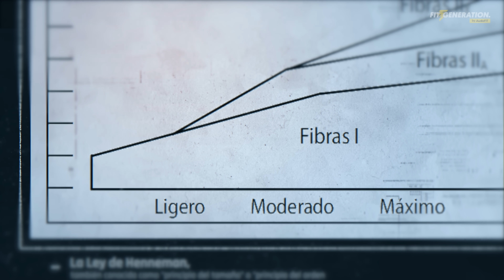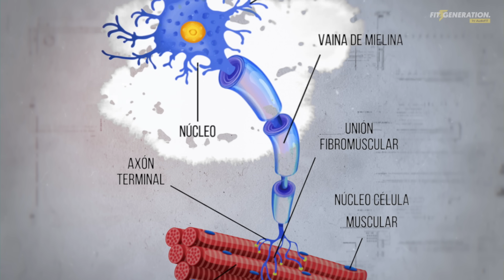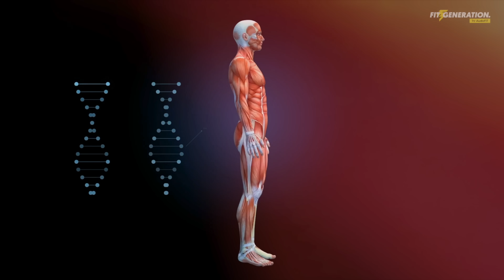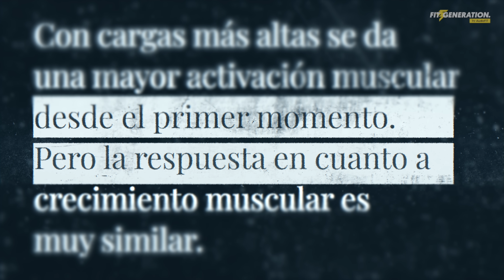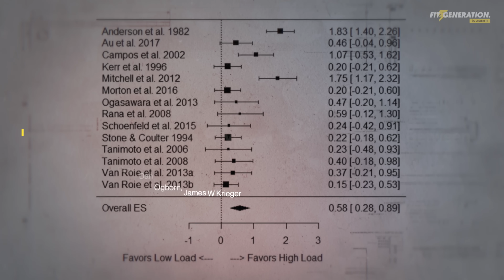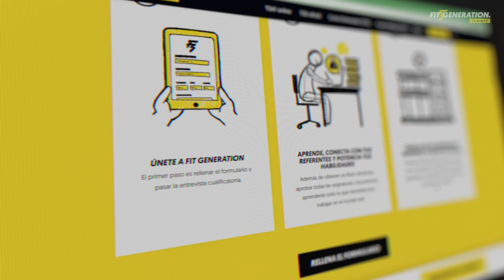¿Cuánto PESO levantar para GANAR MÚSCULO? - Rango de REPETICIONES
¿Cuánto peso levantar para ganar masa muscular? Es una pregunta muy común y bastante importante. La intensidad del entrenamiento es una pieza fundamental para el desarrollo de la masa muscular.

La intensidad del estímulo muscular será lo más importante si el objetivo es la hipertrofia. Ahora bien, ¿cuál es el mejor rango de repeticiones para ganar músculo?

En este vídeo, nuestro profesor Marcos Gómez de "Culturadegym" aborda este tema en profundidad, basándose en la evidencia científica reciente.

👨🎓🏋🏻   Grado Superior de Deporte (oficial)

👨🎓🍎  Grado Superior en Dietética (oficial)

📚🍎 Curso de Dietista de Fit Generation

00:00 Peso y rango de repeticiones para ganar músculo
00:27 Factores que influyen en el crecimiento muscular
01:02 Intensidad para hipertrofia
02:09 Medir la intensidad del estímulo muscular
02:57 Por qué hacer varias repeticiones
05:07 Mejor rango de repeticiones según la ciencia
06:28 Mejor rango de repeticiones para ganar fuerza
06:37 Mejor rango de repeticiones para mejorar la resistencia muscular
07:02 Mejor rango de repeticiones para hipertrofia muscular
08:41 Individualización del entrenamiento
09:13 Resumen y consejos generales